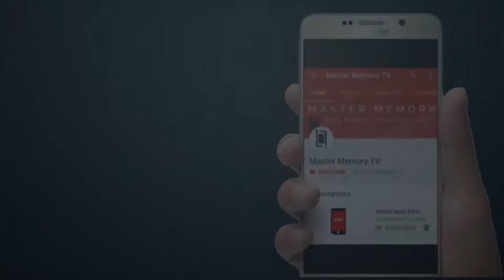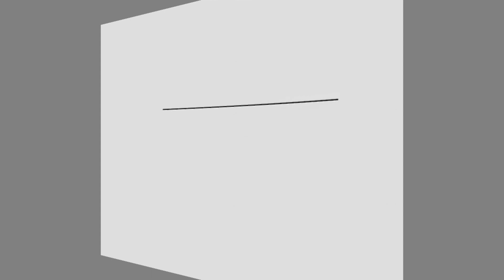Easy Jtag Plus Kab tak Aayega ?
Box & Dongles

Activations

Cables

easy jtag plus box with ufs socket new price
easy jtag plus full stock available in india